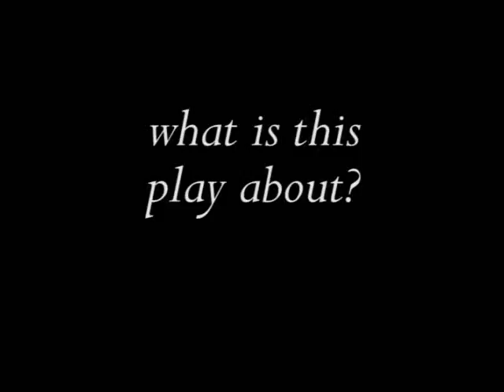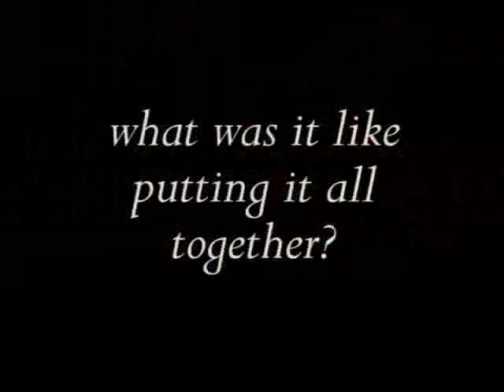inside This Flattering Glass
A mini documentary on the creation of Theatre Ventoux production of This Flattering Glass